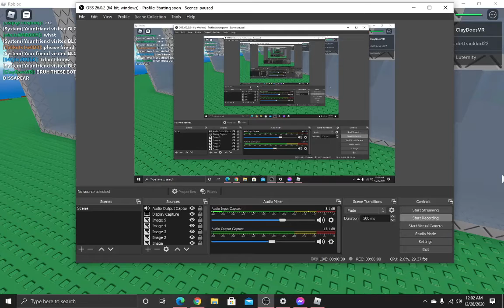SETUP REVEAL TOMMOROW!?!?!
yes you heard me! TOMMOROW!?!?! YAYAYAYAY!?!